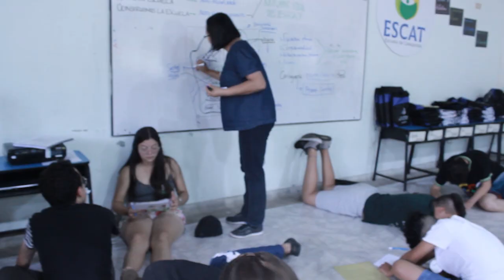ESCAT2019 Escuela Distrital de Catequistas 2019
La Escuela Distrital de Catequistas ESCAT2019 desarrollada del 4 al 13 de octubre. Fue un espacio en donde diferentes jóvenes de las obras educativas del Distrito Lasallista de Bogotá se encontraron con el objetivo de recibir una formación espiritual y experiencial como catequistas lasallistas. Aquí los algunos de los momentos más significativos.

Producción Gráfica
Gina Jaramillo
Producción audiovisual
Andrés Felipe Tuta Hernández